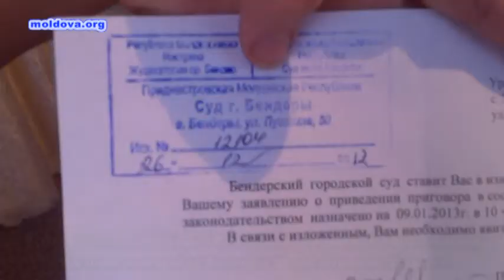Alexandru Ursu a fost gratiat de Sevciuk, dar nu si lasat in pace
Poliţistul moldovean Alexandru Ursu, graţiat de liderul transnsistrean Evgheni Şevciuk în urmă cu trei luni, nu este lăsat în pace nici în prezent